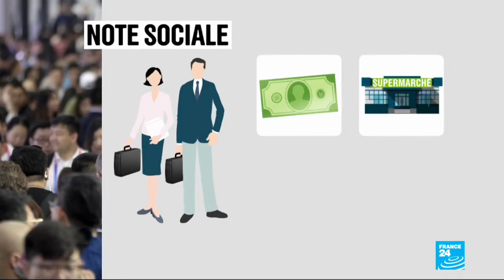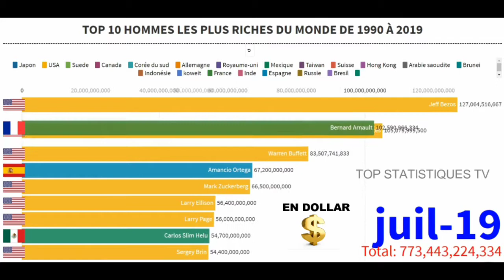L'effet pangolin : Détournement du film Baraka